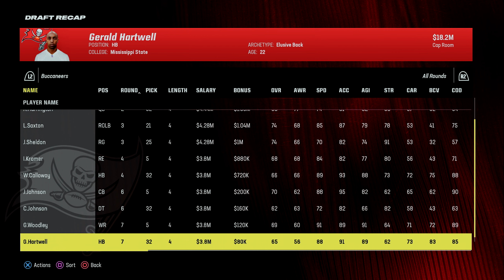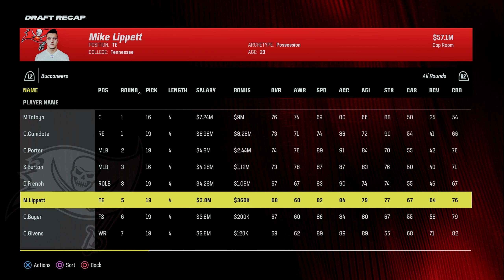Chris Godwin is AMAZING! | Tampa Bay Buccaneers Rebuild in Madden 24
Song: Energetic Rock Background (Music Today 80)
Composed & Produced by: Anwar Amr